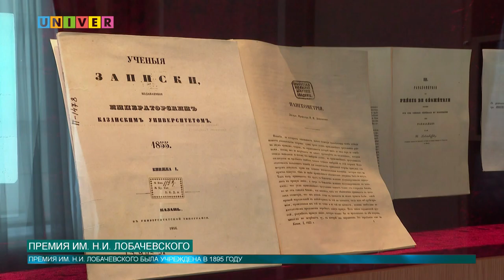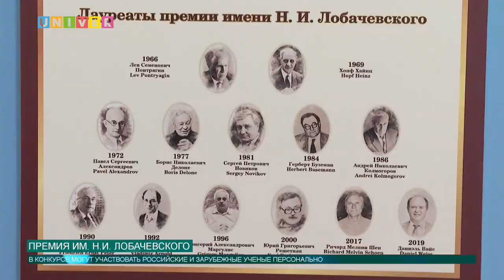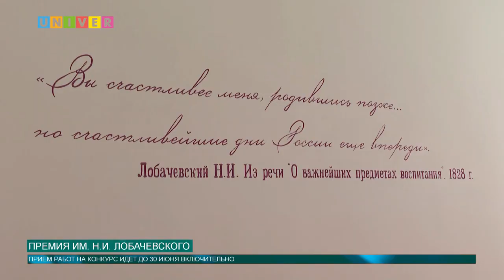Премия имени Н.И. Лобачевского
Казанский университет объявил о начале конкурса на соискание медали и премии имени Николая Лобачевского "За выдающиеся работы в области фундаментальной и прикладной математики". Подробнее о конкурсе в нашем следующем сюжете.